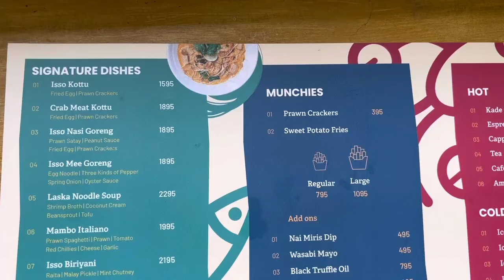New Seafood restaurant | Isso restaurantrant | Best seafood | தமிழ் food review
Isso recently opened a new branch at Battaramulla..

Address - 1124/3 , Denzil Kobbekaduwa mawatha , sri jayawardenepura , kotte 10120

- Isso Vade (4 pieces) - 995/-
- Cuttle fish rings (4 pieces) - 995/-
- watermelon lemonade - 795/-
- passion fruit lemonade - 795/-
- fried sweet potato - 495/-
- local Favorite (jumbo prawn) - 2795/-
- Northern Twist (jumbo prawn) - 2795/-

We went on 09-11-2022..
Price can be changed in future ..